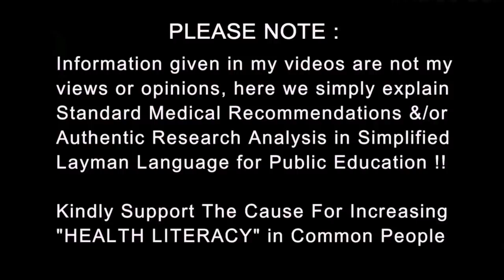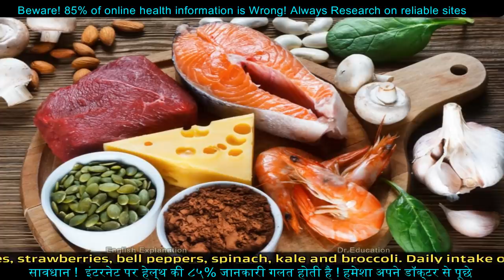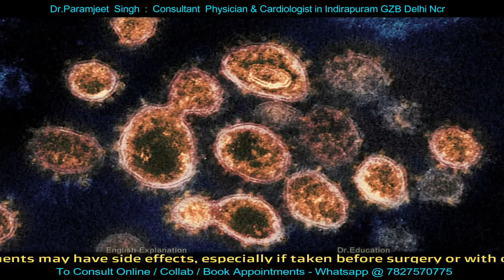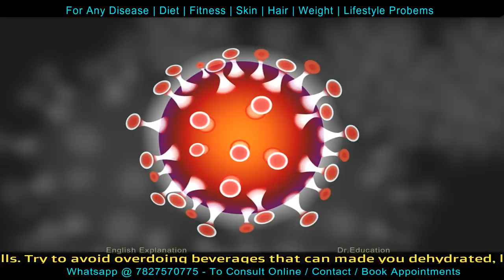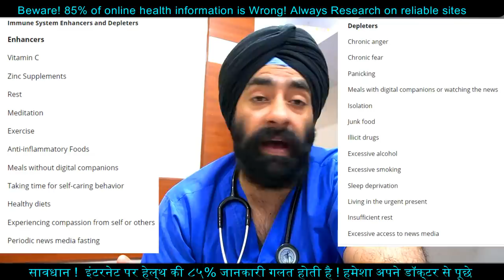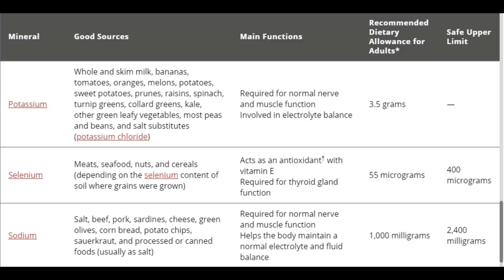Top 3 Vitamins to Boost Immunity | 1st two should be taken daily | Dr.Education (Hin + Eng Subs)